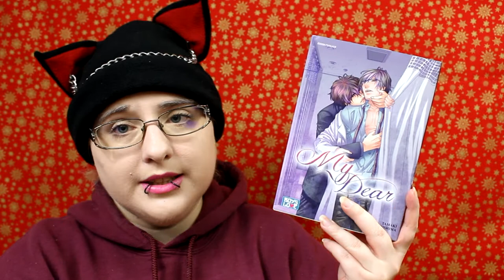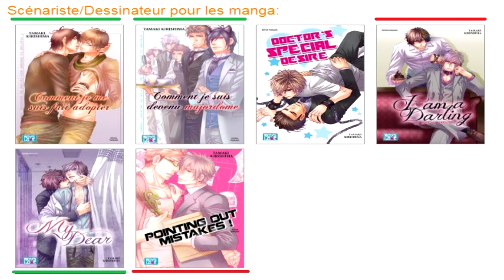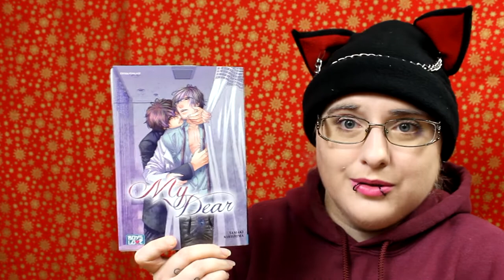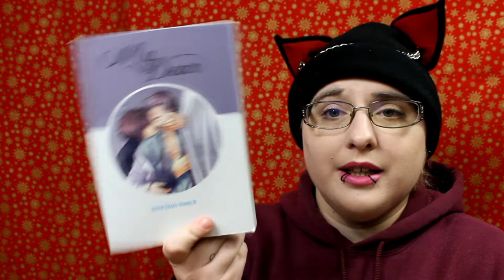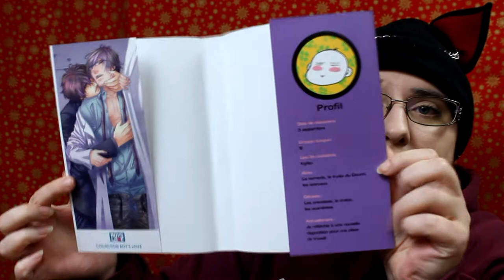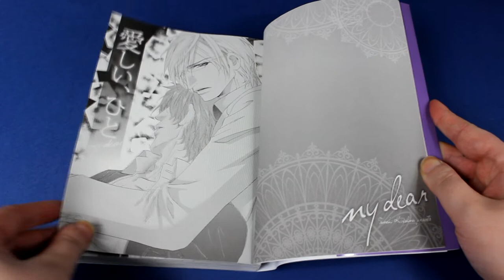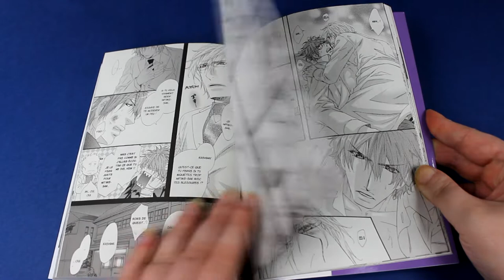[Critique manga] my dear (yaoi //boy's love)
Résumé
Le soir, il se rend dans la clinique après les heures de consultation. Et Motoki, le directeur de la clinique Wada, attend ces visites avec impatience… avec son visage imperturbable de médecin. Il s’appelle Kashima, c’est un homme courageux qui s’est voué aux yakuza, et qui est l’assistant du jeune chef du groupe Kitora. Mais en réalité, c’est un homme loyal et maladroit, qui n’a de cesse de penser à son chef. Et malheureusement, Motoki est tombé amoureux de lui. Lorsqu’ils font l’amour après les consultations, ils sont comme deux bêtes affamées. Au début, il pensait qu’ils n’étaient que de simples sex friends, mais… plus leurs corps se touchent et s’emmêlent, plus il a du mal à supporter cette relation, et ses sentiments commencent à déborder. Voici l’histoire d’un amour à sens unique…